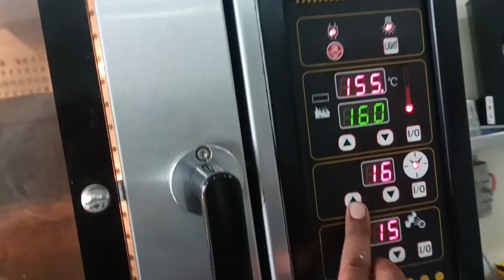Making Original American Walnut Pie. by Chef Sandeep, Egg Less walnut tart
HI EVERYONE

IN THIS VIDEO I WILL SHOW YOU HOW TO MAKE EGG LESS Walnut TART.

RECIPE.
INGREDIENTS
Sweet Paste -300gm
WALNUT FILLING

Melted Butter -50gm
Caster Sugar - 50gm
Honey - 100gm
Milk Maid - 70gm
Corn Flour 4gm
Vanilla Ess - 1ML
Walnut chpped 100gm

Filling
1. Melt the butter.
2. Add honey, milk mail, and caster Sugar.
3. Add corn flour, vanilla ess and walnut.

BAKING METHOD
1. Assemble the sweet Paste in the TART cell.
2. Fill the walnut filling 60℅ in the mold.
3. Baked at 160°c for 16-20 min
4. Cool it and dust with icing Sugar.